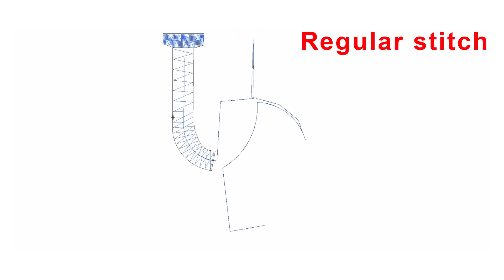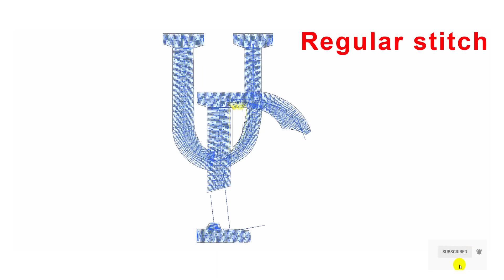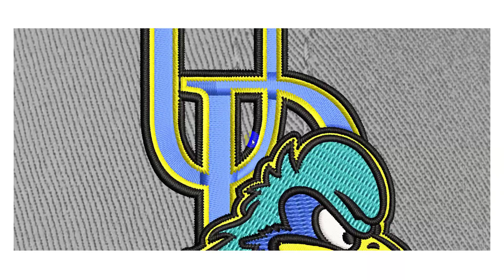University of Delaware Embroidery logo for Cap.